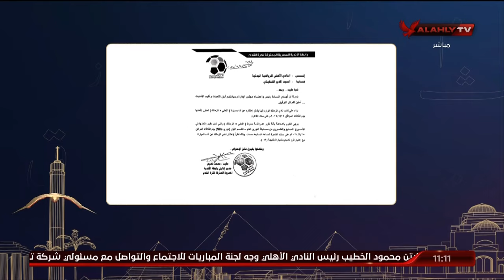إسلام الشاطر: بعد خطاب رابطة الأندية الأهلي وصل للنقطة 45 والفريق يستعد لمباراة فاركو المقبلة